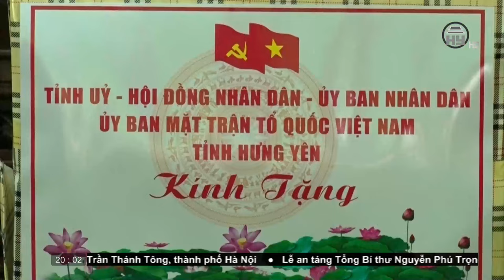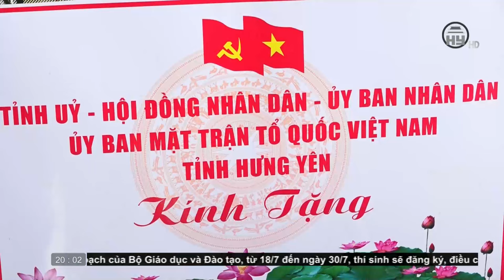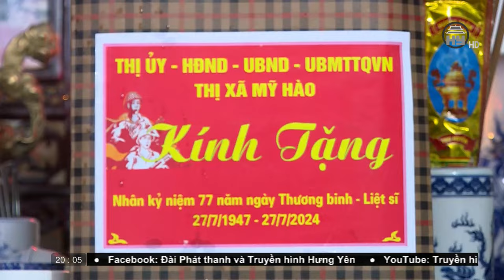Thời sự Hưng Yên thứ 5 ngày 25/07/2024